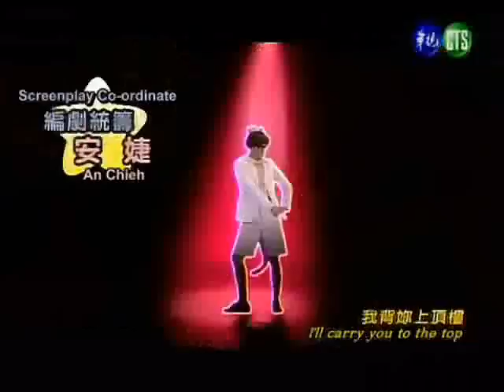Hi My Sweetheart Ep8 Part1 (ENG SUBS)